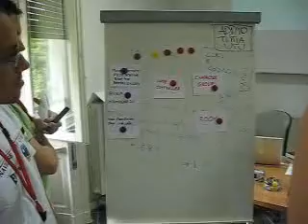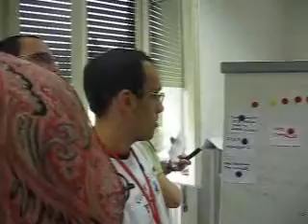Essap 2008 Mini-Project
Mini-Project at Essap 2008 varese